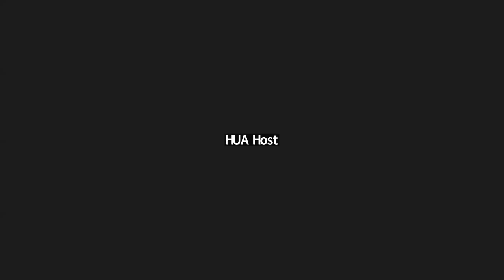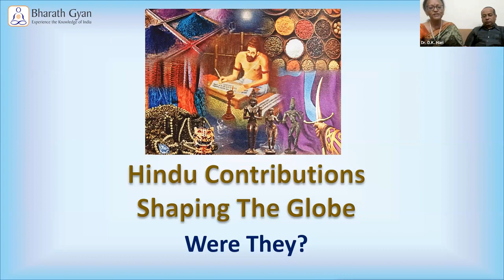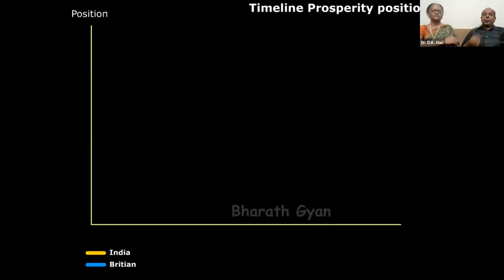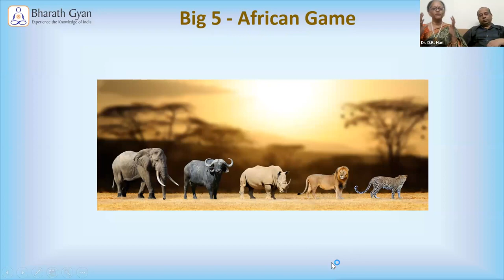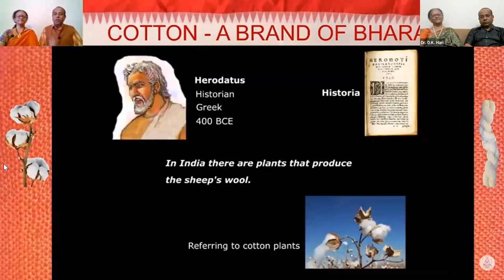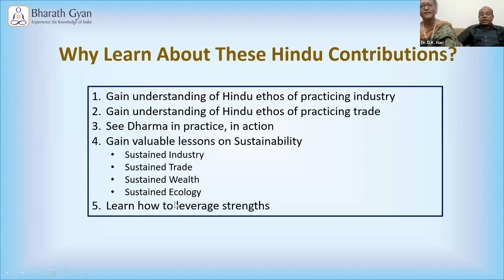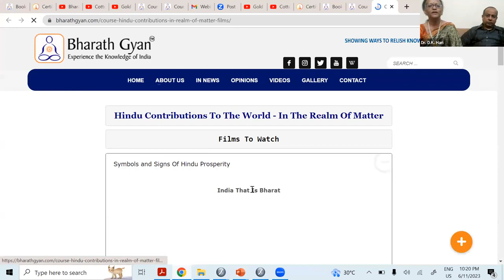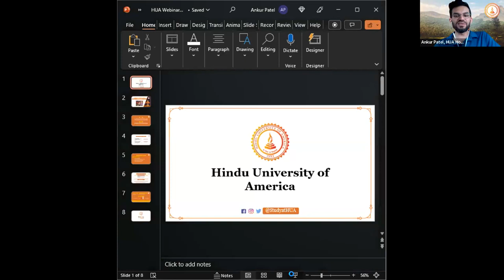Hindu Contributions: Shaping - Webinar June 11, 2023 | Dr.D.K.Hari | Dr.D.K.HemaHari | BharathGyan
Hindu Contributions: Shaping - Webinar